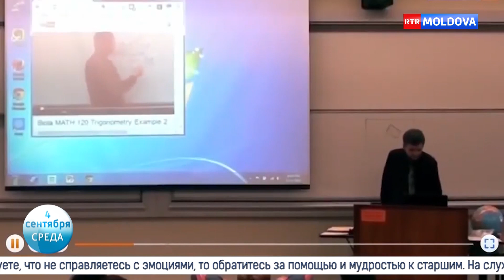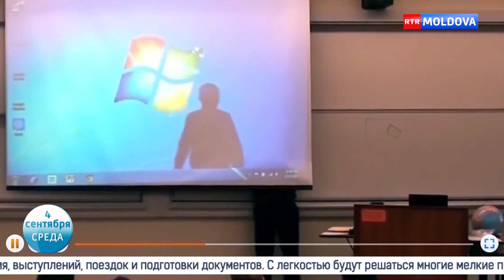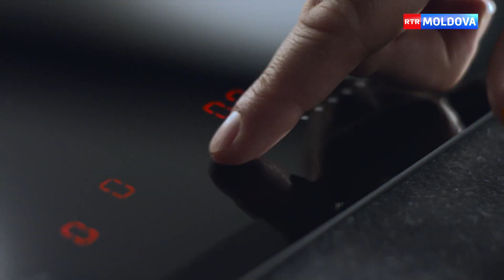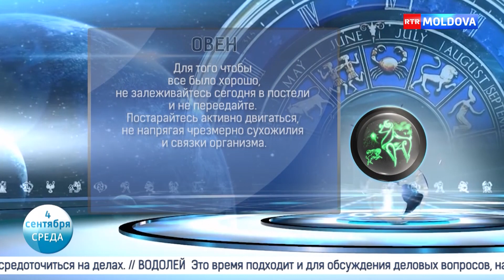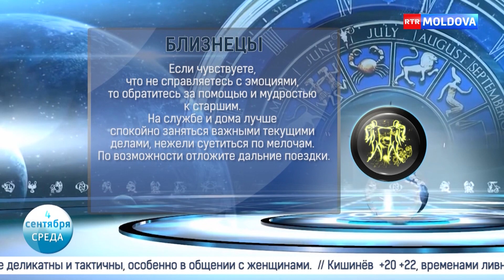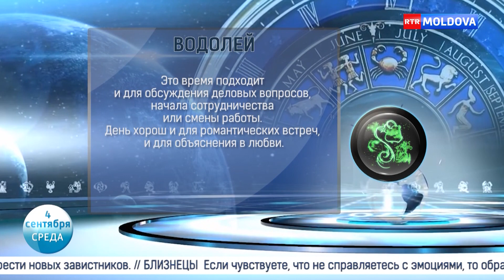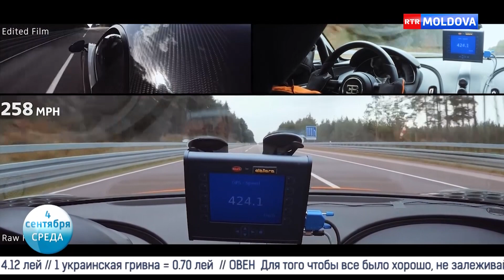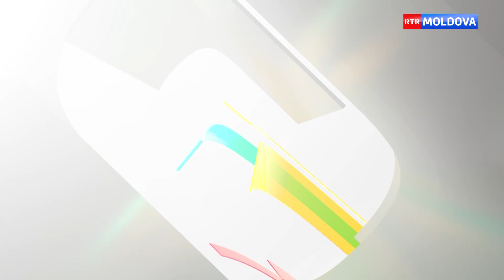Новое Утро! 04.09.2019